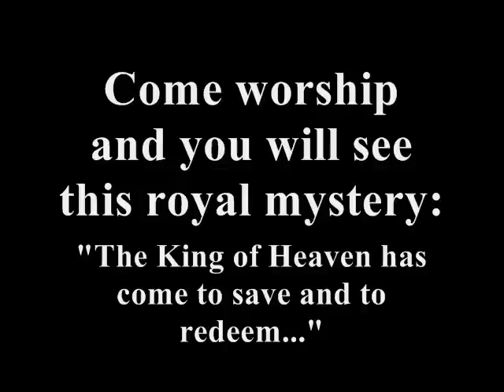The King of Heaven has Come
A singing Christmas card from the Thompsons in 2011. This is a new song written for this occasion. Our hope is that it will be a blessing to all who here it. Please feel free to pass it along.